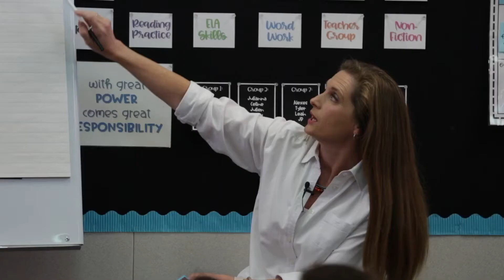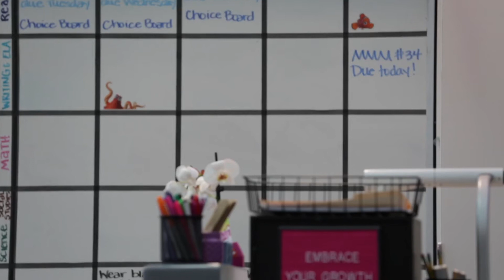Megan Clappin, Livermore Valley Joint USD 2019-20 Teacher of the Year